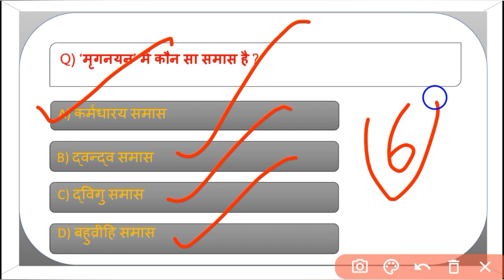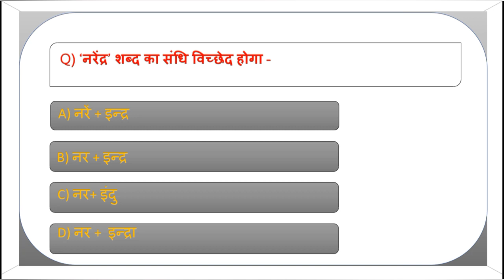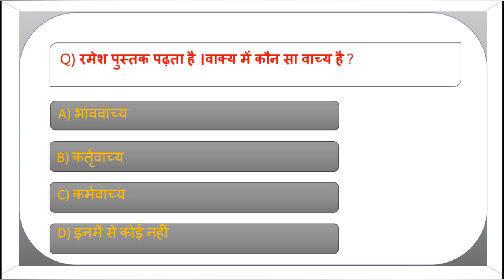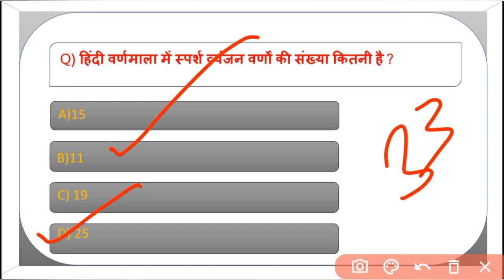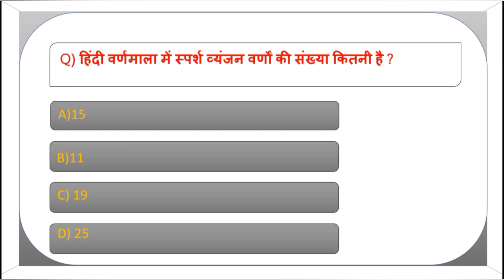हिंदी टेस्ट सीरीज 69📖|| general hindi for competitive exams || hindi mcq prectice set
General hindi for competitive exams
Hindi mcq prectice set
Hindi sandhi viched mcq
Hindi samas practice set
Hindi vachey prashn
Hindi kariya prashn
Hindi varnmala prashnCTET hindi mcq
Hindi sahitya mock test
Hindi rachnayn
ctet
super tet
uptet
Upsssc pet
Bpsc
Uppsc
Online shiksha point in hindi